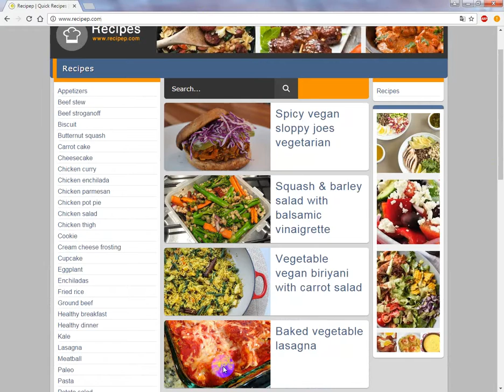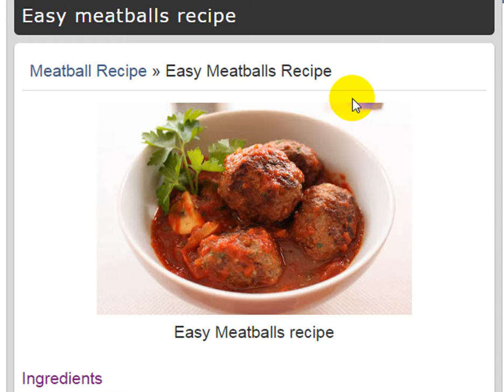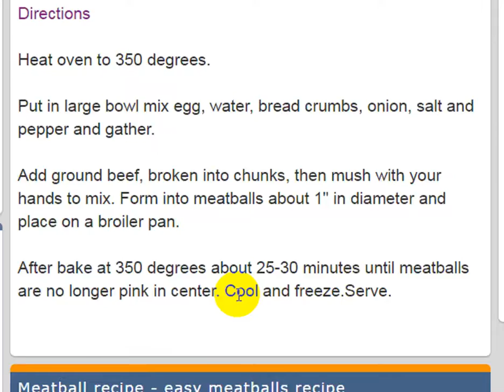Meatball recipe » Easy Meatballs recipe - Recipep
➡ Meatball recipe » Easy Meatballs recipe
➡ Easy Meatballs recipe

Recipep - Quick Recipes - Easy Recipe , Cooking
Easy, Quick , Healthy Family Recipes , Cooking Recipep , Fresh recipes , Dinner Ideas and Menus , party foods, healthy recipes , and more.
browse the best collection of recipes on the web. Explore recipes by food type, preparation method, cuisine, and more.